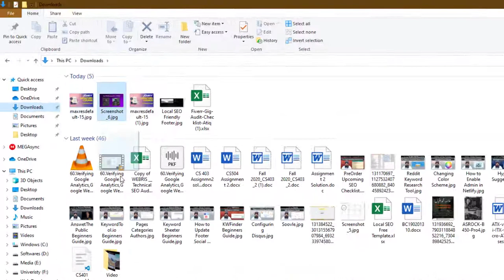Compress Image Under 100 KB